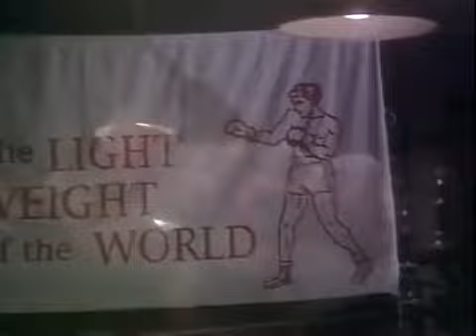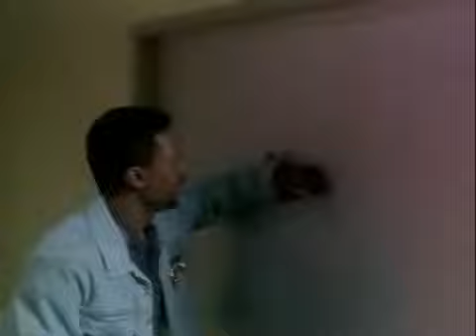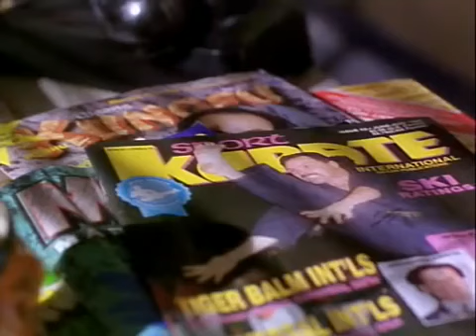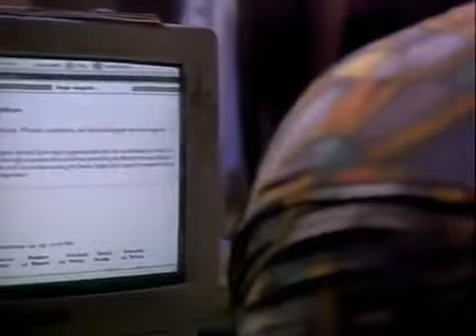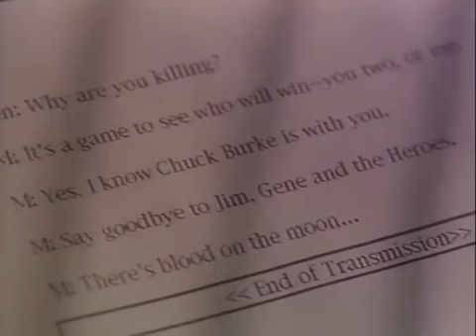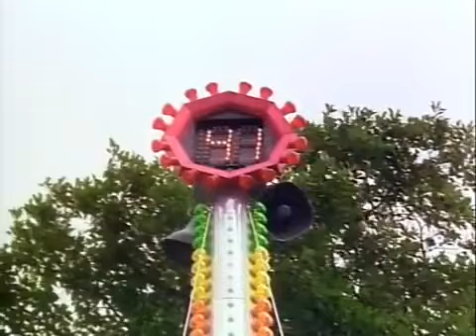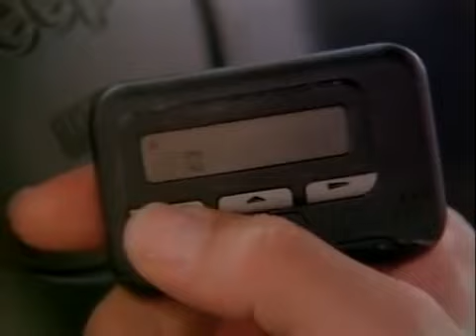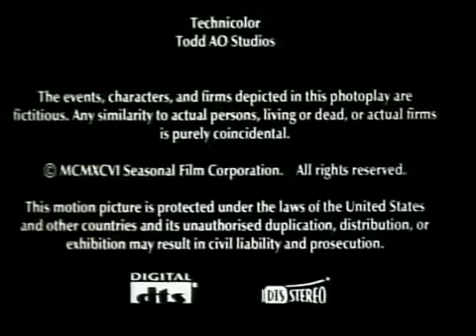KANLİ AY videoplayback